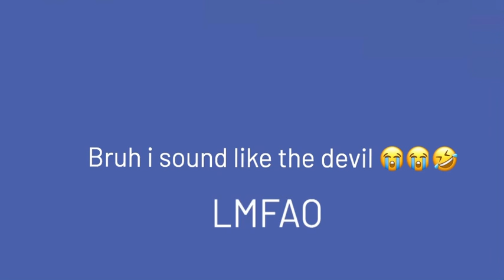SOOO I put my laugh in slow motion….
AGAHAHAHAHAH I CANT STOP LAUGHING AT THIS WTHHH

WHY DO I SOUND LIKE THAT